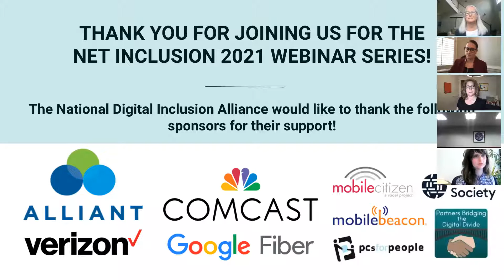Net Inclusion Webinar 4/28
Local Government and State Digital Inclusion Funding, Offices, Coordination, and Policy